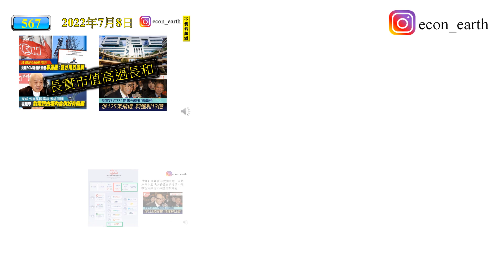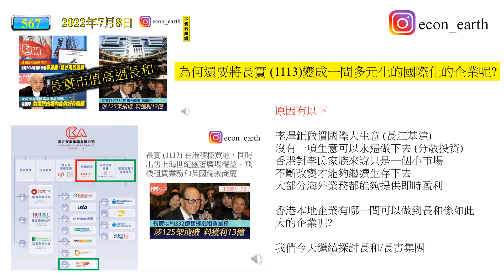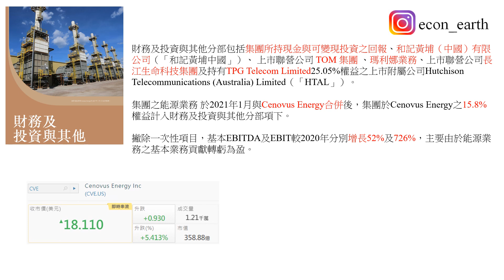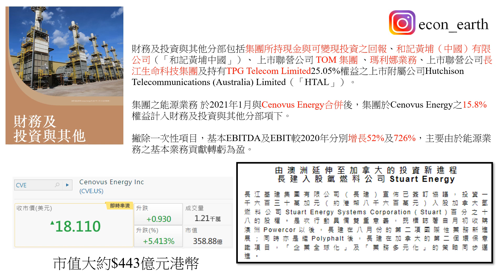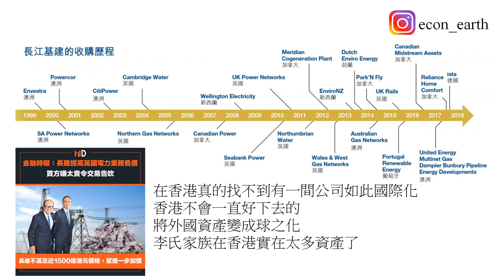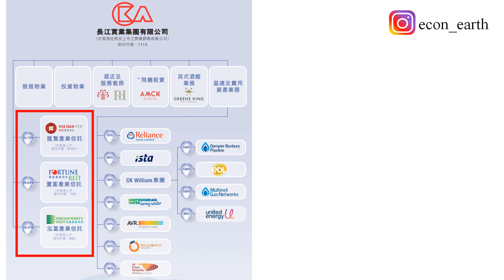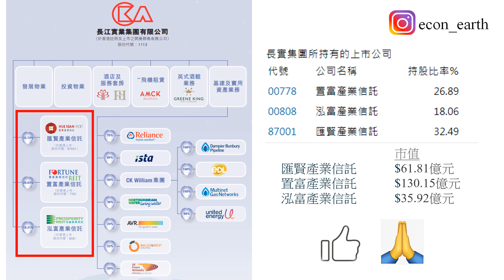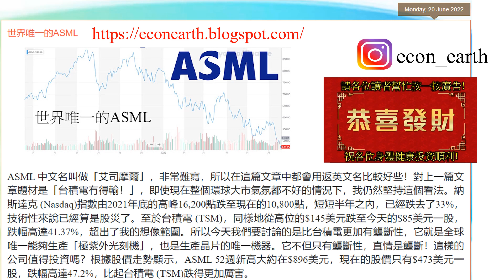[第568集: 長實市值高過長和2] 長和/長實抱負一向比其他本地公司都要大。業務遍布全球，一點也不出奇。公司雖然運作了50年，但是仍然不斷增長中，實屬難得！怕的是，公司越來越大，管理也越來越困難。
本片內容

長和/長實抱負一向比其他本地公司都要大。業務遍布全球，一點也不出奇。公司雖然運作了50年，但是仍然不斷增長中，實屬難得！怕的是，公司越來越大，管理也越來越困難。